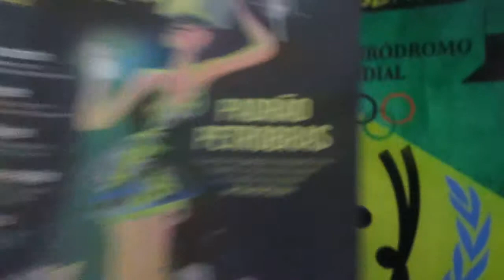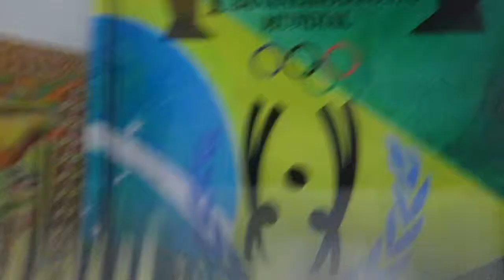OKILOMBO, PIAUÍ, SÃO LOURENÇO & SÃO PAULO !!!! HAND´S RUN !!!!!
Plantações em Prol;
+ PRIMEIRO BANANEIRÓDROMO MUNDIAL!
 + PAZ E LUZ
  + VERDE E AMARELO F.B